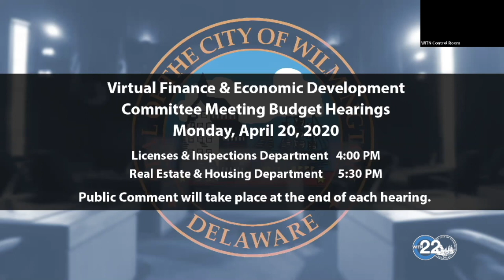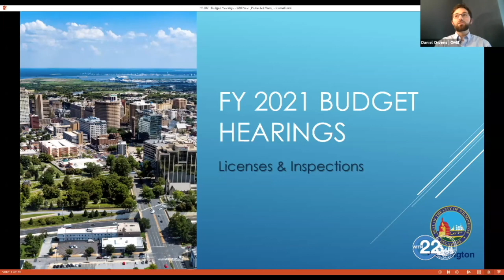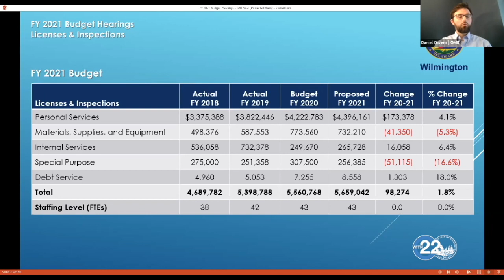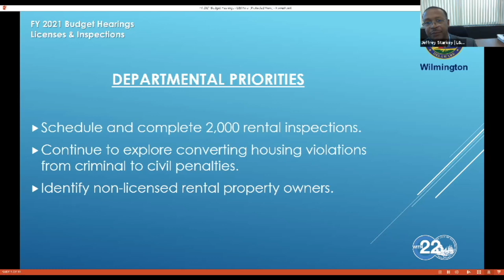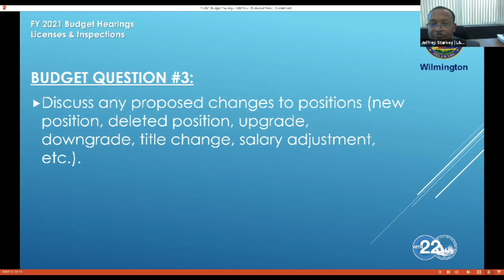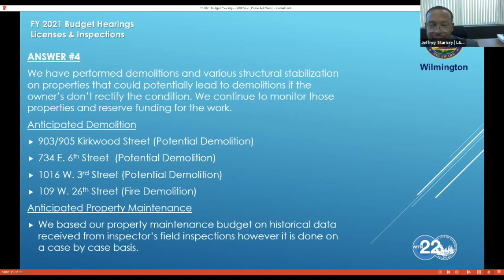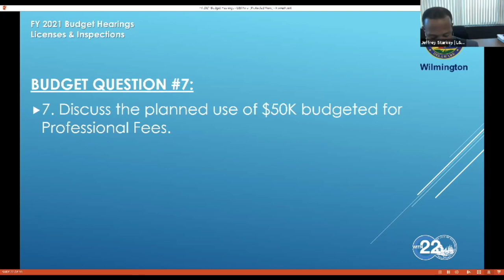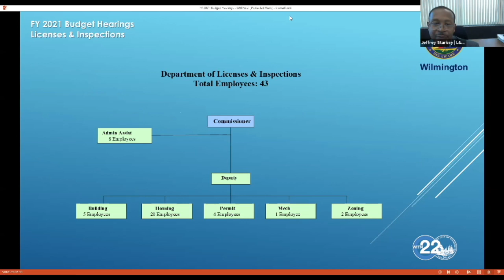LICENSES & INSPECTIONS DEPARTMENT BUDGET HEARING